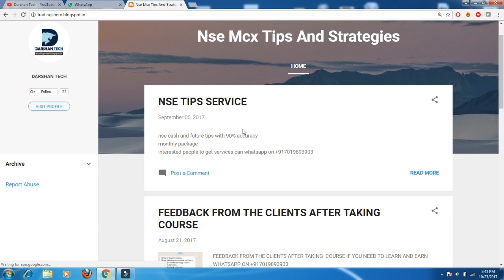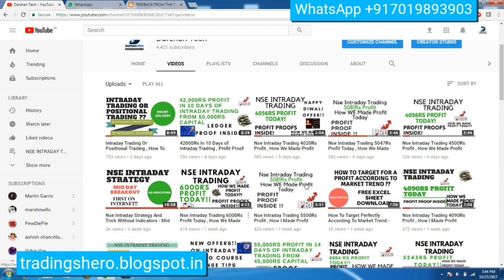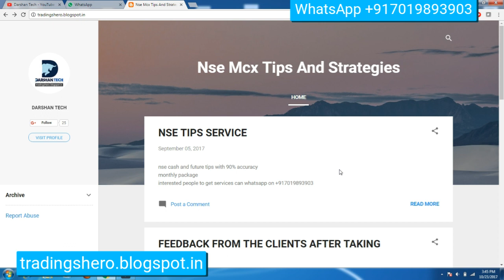NSE Intraday Trading 4500Rs Profit Today , How I Made Profit Today